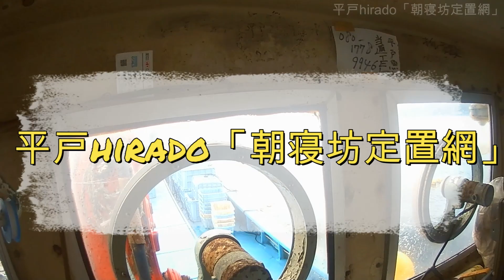本日の朝寝坊者ゼロ(たぶん）！ いつもの朝寝坊定置網の模様。少し釣りも添えて。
遅刻すれば晒される、＆奢らされるので、みんな気を張ってる模様。。。
じゃないとは思う(-。-)y-゜゜゜
とにかくいつもの操業風景です。
この時期は大型のイサキが釣れるので、その光景も少々